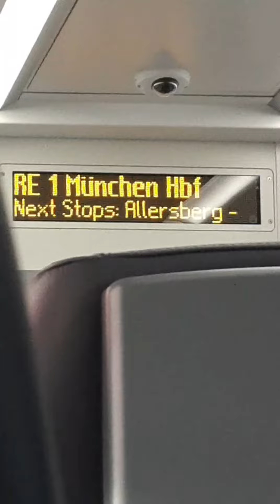Neue RE 1 München und Nürnberg